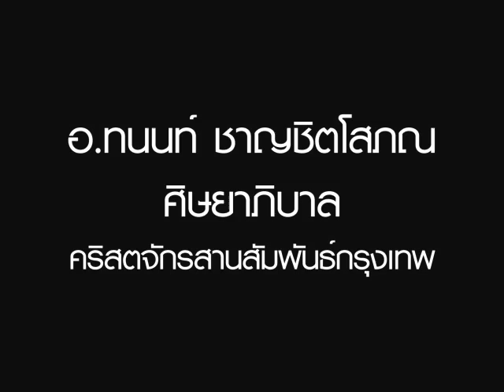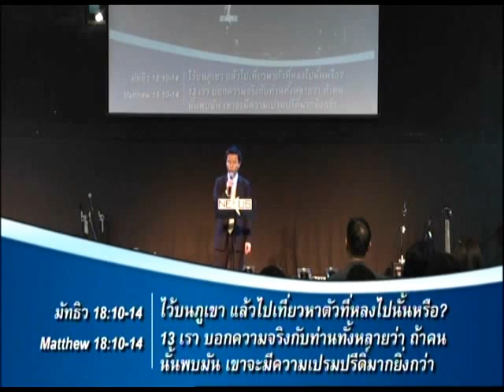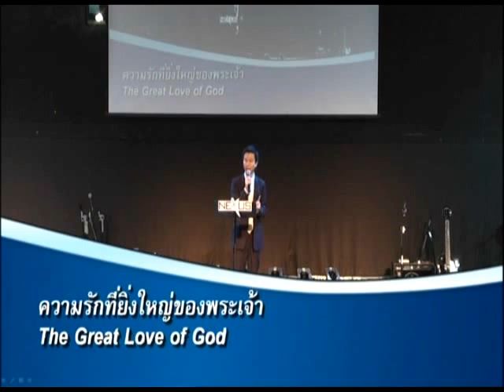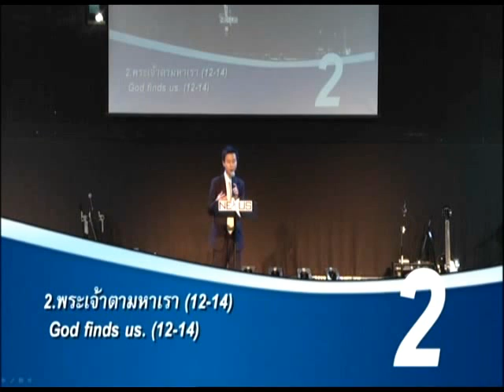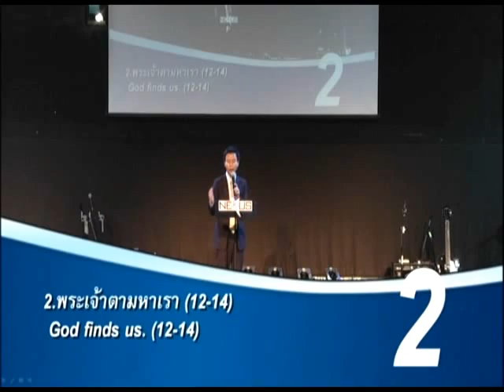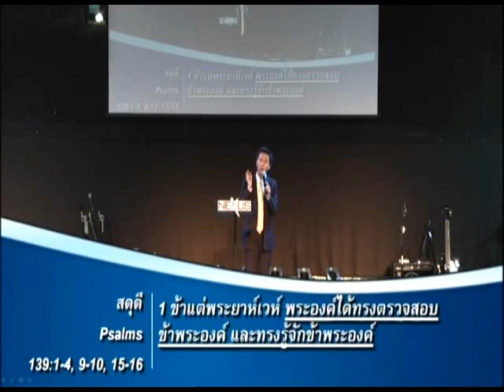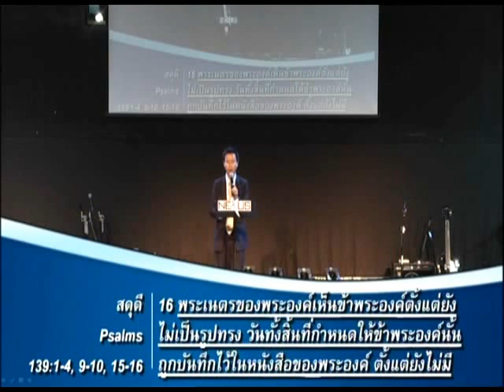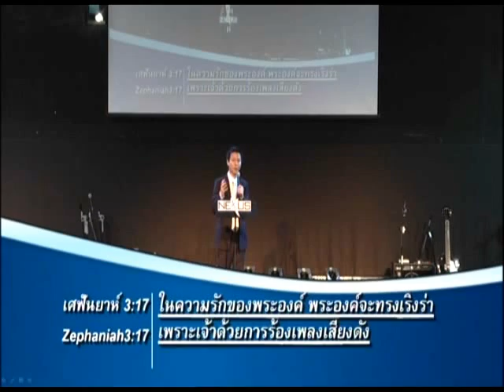คำเทศนา ความรักที่ยิ่งใหญ่ของพระเจ้า (มัทธิว 18:10-14)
คำเทศนา วันที่ 29 กรกฏาคม 2012 โดย อ.ทนนท์ ชาญชิตโสภณ

หัวข้อ: ความรักที่ยิ่งใหญ่ของพระเจ้า

1. พระเจ้าดูแลเรา - นาที 5:02
2. พระเจ้าตามหาเรา - นาที 12:13